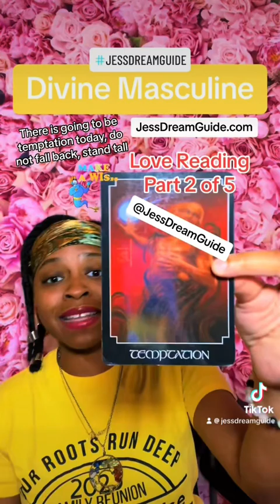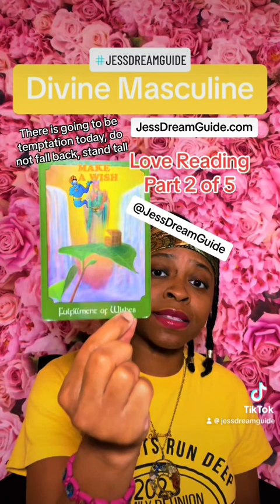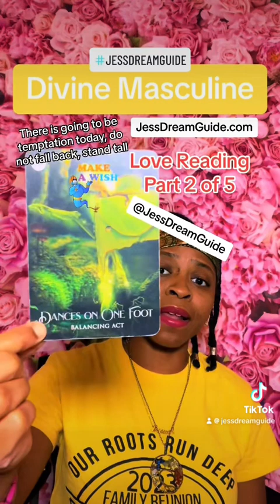You May Face Temptation Today, Do Not Fall For It! - March 20, 2024 💚Twin Flame | Divine Love